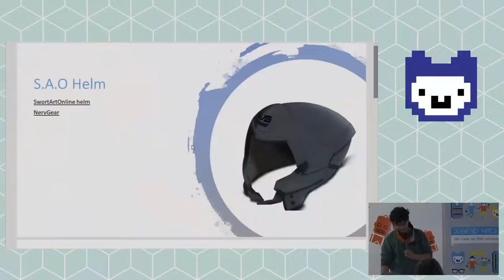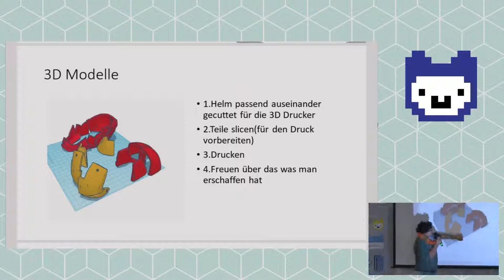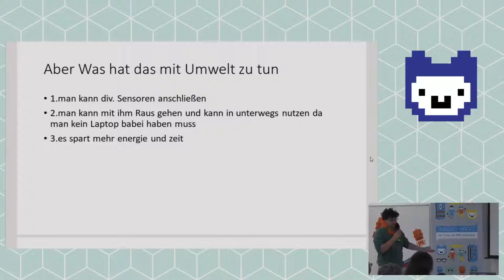S.A.O. Helm | Jugend hackt Köln 2019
Was Iron Man kann, kann Julius schon lange! Dazu hat er die 3D Drucke einem Belastungstest unterzogen. Mit einem Display im Helm können Umweltdaten live angezeigt werden. Von Julius.